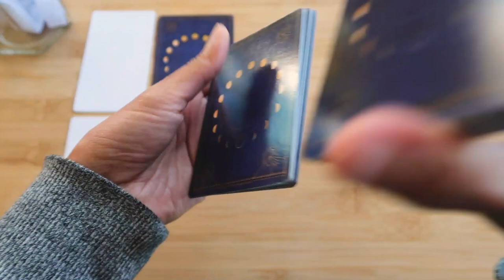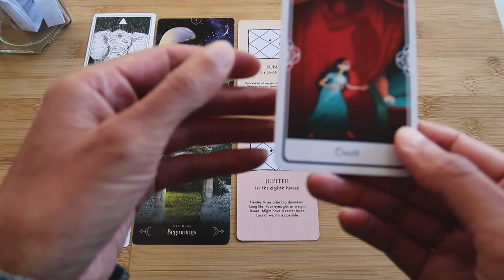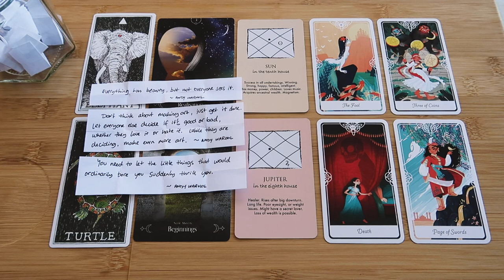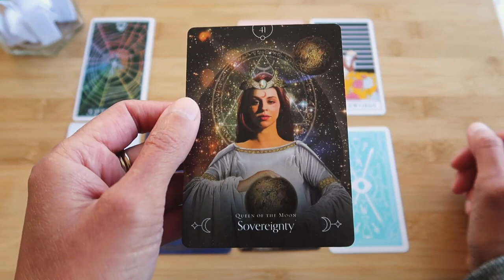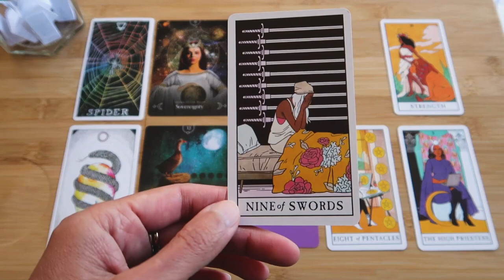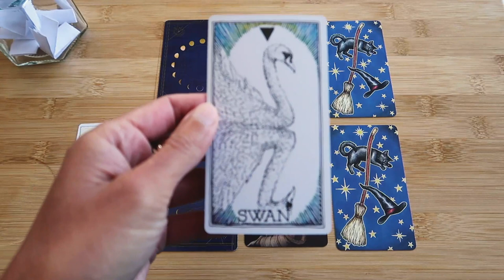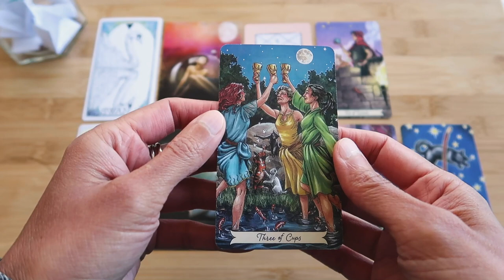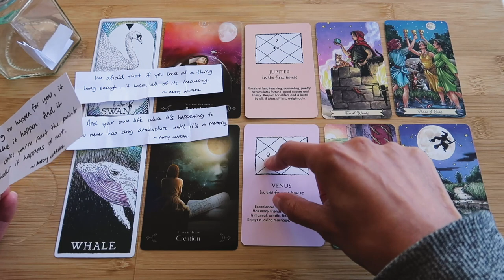PICK A CARD // Have you been misunderstood by society? ~ timeless reading ~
~ Decks used ~
Vedic Astrology Deck (currently not for sale), Animal Spirt Oracle, Queen of the Moon Oracle, Tarot of the Divine, Modern Witch Tarot, Everyday Witch Tarot